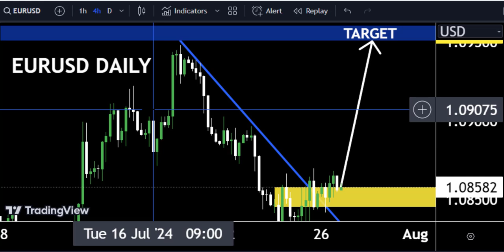EURUSD H4 Technical analysis 🤷‍♂ Today forecast Make money 🤑trading